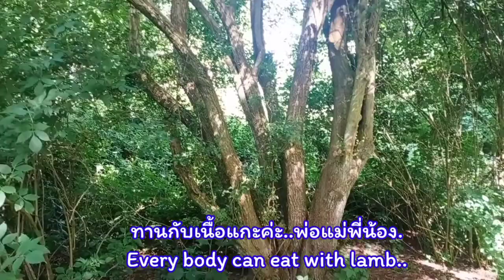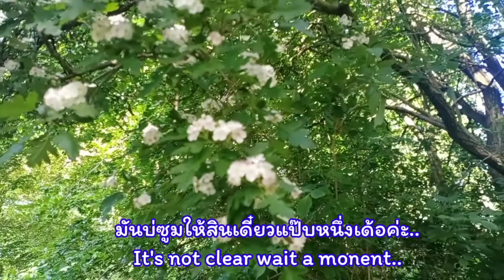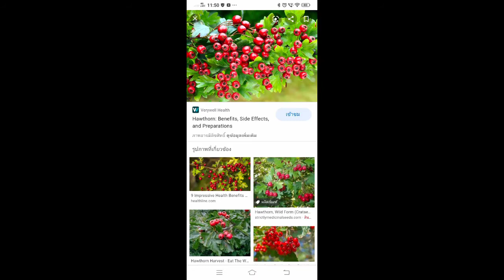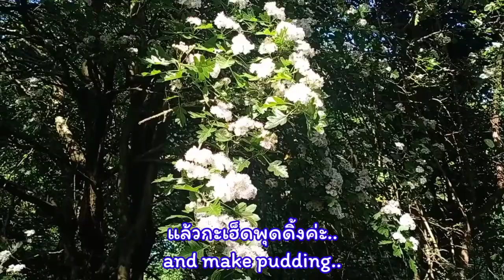ต้นโฮโชน,howthorn#มีสเตอร์แอนด์มีสชีสหมูสไตร์mr&mrs moo style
ต้นโฮโชน,hawthorn tree